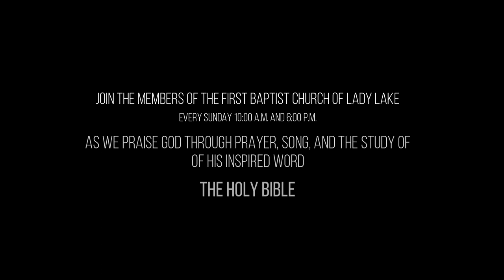Put on the Whole Armor of God (Romans 6:10-18)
Join us today as we worship our LORD in song, prayer and through the study of His Inspired Word.  Dr. Harsh, our Senior Pastor, explores Ephesians 6:10 and what God teaches us to put on the "Whole Armor of God."  America was founded in Christianity and our founders were clear that it cannot work without the truth and peace of God. Satan is real, in this world and is attacking this blessed nation.  Over the years too many have stood and watched the world change.  As Christians we are obligated to take up our cross and teach everyone we meet about the righteousness that God has placed in each of our hearts and prepares us for this through His Inspired Word.  This is the only path to the next great revival.